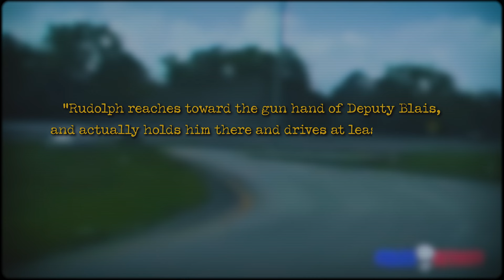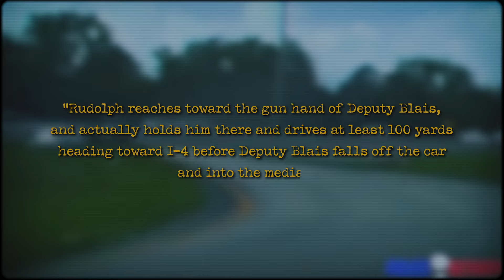Killer DRAGS Cop Through The Streets Dangling Off Car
When a state deputy pulls someone over for a minor road violation, they never know how the situation might progress.

Sometimes, it’s a small fine for speeding, or letting the driver go with a warning. Other times, it escalates to an outrageous level.

This time, it got so bad, that you could say it was a scene from an implausible action movie.